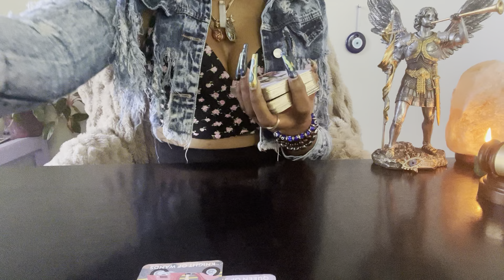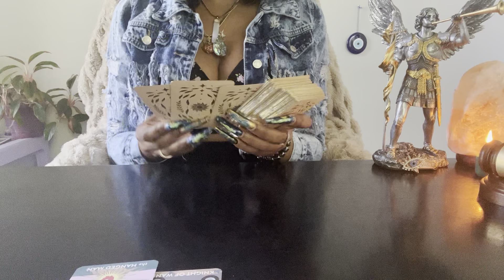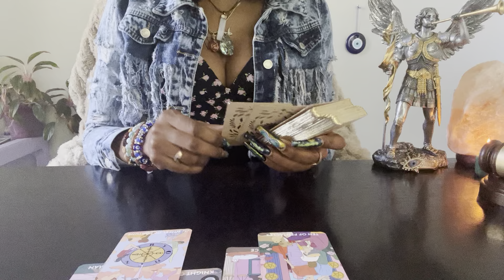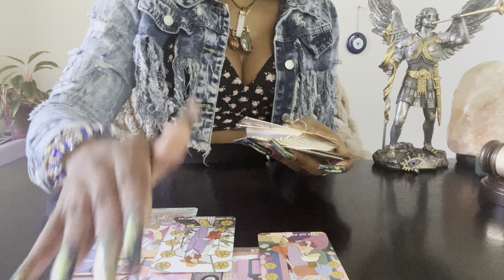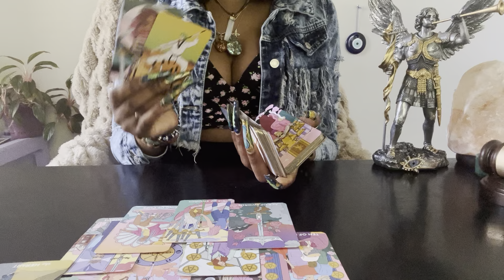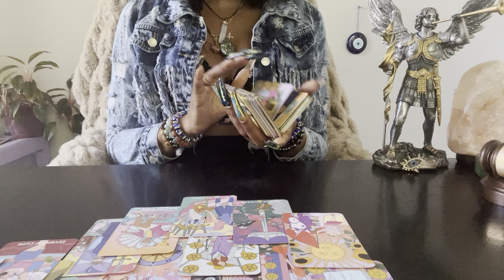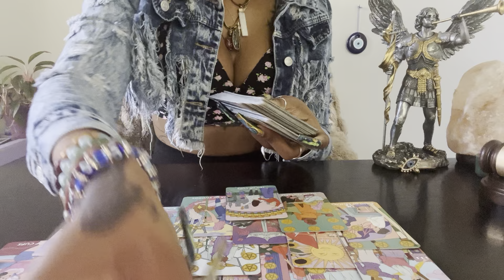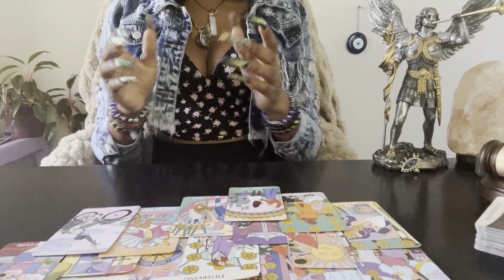♓️PISCES:(April 19.20) Turned The Tables On They A** Majorly, Now They See Ur Worth…Too Late 😞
Unique Tarot✨